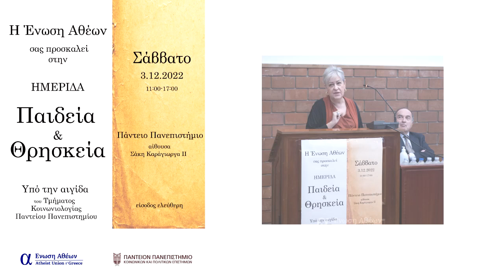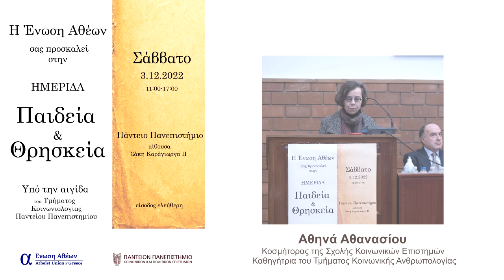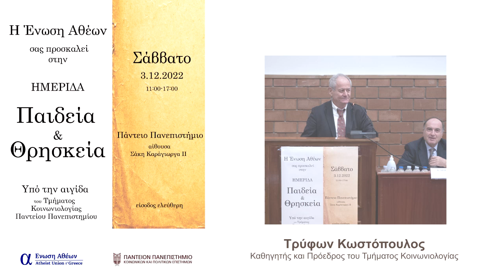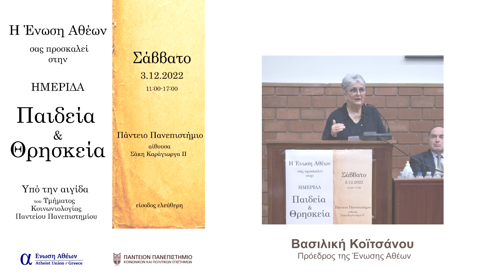Χαιρετισμοί Π. Φουντεδάκη, Α. Αθανασίου, Τ. Κωστόπουλος, Β. Κοιτσάνου | Ημερίδα Παιδεία και Θρησκεία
Παρακολουθήστε τους χαιρετισμούς που απεύθηναν στην Ημερίδα οι:
* Η Πηνελόπη Φουντεδάκη (Αντιπρύτανης Ακαδημαϊκών Υποθέσεων, Διοικητικών Υποθέσεων και Φοιτητικής Μέριμνας) 00:06
* Η Αθηνά Αθανασίου (Κοσμήτορας Σχολής Κοινωνικών Επιστημών, καθηγήτρια Τμήματος Κοινωνικής Ανθρωπολογίας) 07:21
* Ο Τρύφων Κωστόπουλος (Πρόεδρος Τμήματος Κοινωνιολογίας) 13:17
* H Βασιλική Κοιτσάνου (Πρόεδρος Ένωσης Αθέων) 19:34

 Το βίντεο αυτό είναι απόσπασμα από τους εναρκτήριους χαιρετισμούς που απευθύνθηκαν στην έναρξη της ημερίδας της Ένωσης Αθέων Παιδεία και Θρησκεία .Η ημερίδα διεξήχθη το Σάββατο 3 Δεκεμβρίου 2022, υπό την αιγίδα του τμήματος Κοινωνιολογίας Πάντειου Πανεπιστήμιου.